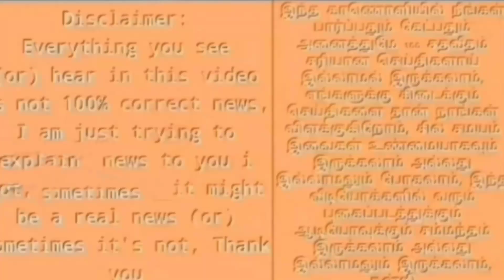சற்றுமுன் சி.வி சண்முகத்திற்கு நேர்ந்த திடீர் விபரீதம் : அதிர்ச்சி ெய்தி